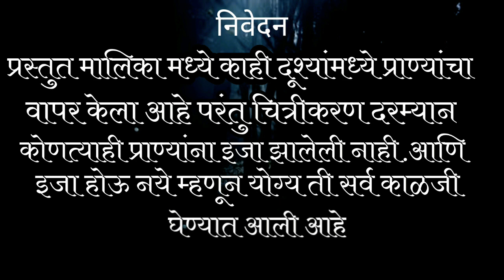अचानकपूर No entry - भाग 7# गावात कोणी केला बॉम्बस्फोट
दिग्दर्शक व लेखक- किरण देशपांडे टीम,निर्माता-श्री समर्थ एंटरटेममेंन्ट